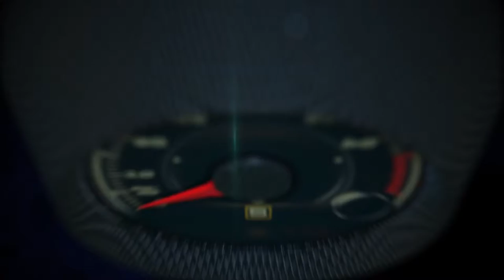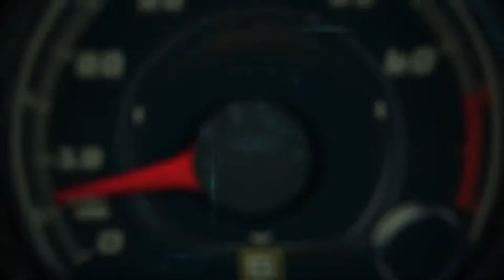Autos y conducción autónoma en CES Las Vegas 2017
El Consumer Electronic Show CES Las Vegas 2017 está lleno de autos con lo más avanzado de la tecnología que va camino a la conducción autónoma